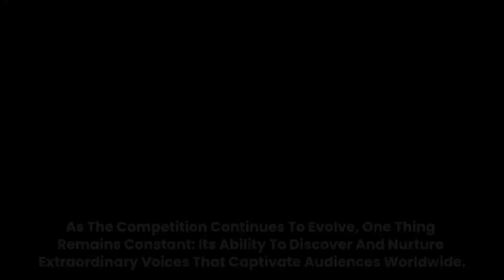American Idol: The Ultimate Talent Show | Steven News TV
American Idol: The Ultimate Talent Show

Description:

American Idol is the longest-running singing competition in American history. It has launched the careers of some of the biggest names in music, including Kelly Clarkson, Carrie Underwood, and Jennifer Hudson. The show is known for its tough competition, emotional moments, and inspiring stories of perseverance.

In this video, we take a look back at some of the most iconic moments in American Idol history. We also interview some of the show's biggest stars, including Carrie Underwood, Katy Perry, Luke Bryan, and Lionel Richie.

American Idol • Carrie Underwood • Katy Perry • Luke Bryan • American Broadcasting Company • Lionel Richie.

kelly clarkson | the voice | katy perry daughter | the voice judges | kelly clarkson net worth | carrie underwood american idol | kelly clarkson american idol | who is replacing katy perry on american idol |

• American Idol: The Ultimate Guide to the Iconic Singing Competition
• Dive into the World of American Idol: Judges, Contestants, and Drama
• Uncover the Secrets Behind the American Idol Phenomenon
• Carrie Underwood, Katy Perry, Luke Bryan, and Lionel Richie: The Dream Team of Judges
• From Auditions to Stardom: The American Idol Journey
• American Idol: Inspiring Singers and Changing Lives

American Idol: reality TV show | singing competition | talent show | audition process | Hollywood Week | live performances | finalists |winner | judges | host | ratings | impact on music industry | popular culture |

Carrie Underwood: country music | singer | songwriter | The Voice coach | Grammy Awards | music videos | tours | philanthropy

Katy Perry: pop music | singer | songwriter | American Idol
judge | music videos | concerts | business ventures | fashion | philanthropy | family |

Lionel Richie: musician | producer | hits songs |Hall of Fame |

American Broadcasting Company: television network | news | sports | programming | shows | audience | demographics |